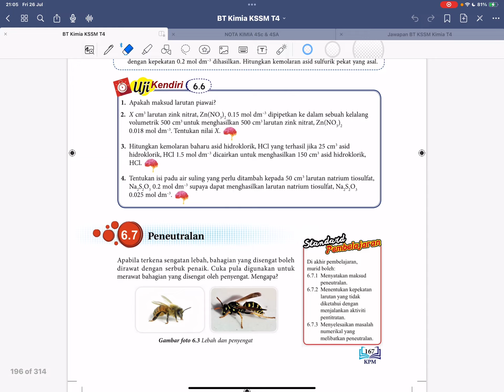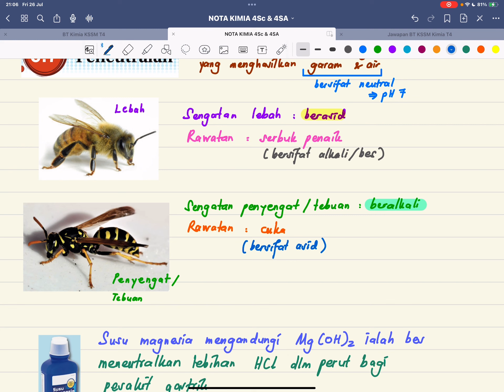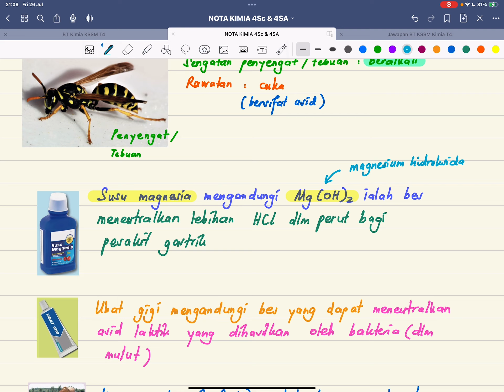KSSM 6.7 Peneutralan (Bhgn 1 - maksud, aplikasi peneutralan & persamaan ion)